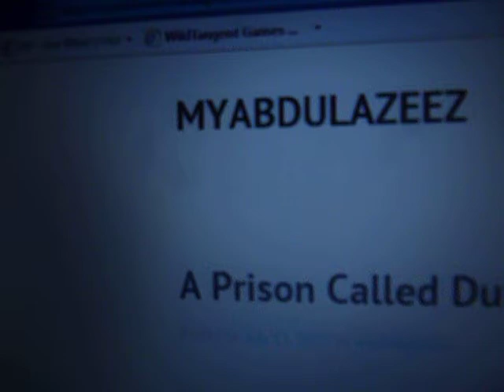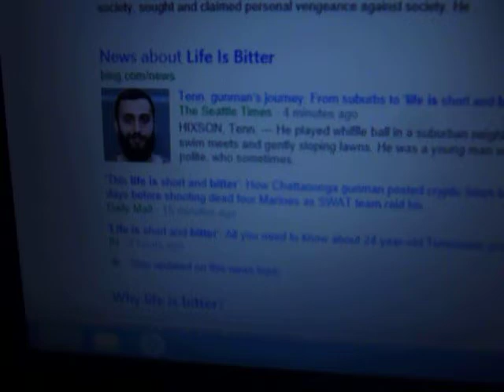Going To The Blog of Killer Muhammad Youssuf Abdulazeez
As the title says.  I go to it and leave messages of what I found in Islam that he killed four American heroes for.